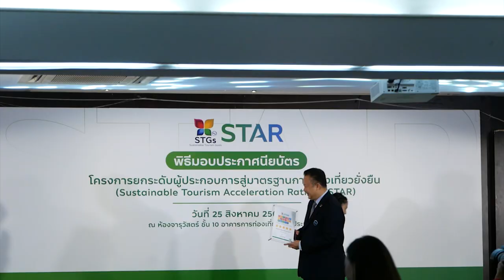Ch8 ททท. มอบประกาศนียบัตร “ดาวแห่งความยั่งยืน” แก่ผู้ประกอบการที่ผ่านเกณฑ์ STAR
✅ททท. มอบประกาศนียบัตร “ดาวแห่งความยั่งยืน” แก่ผู้ประกอบการที่ผ่านเกณฑ์ STAR เพื่อร่วมยกระดับอุตสาหกรรมท่องเที่ยวไทยสู่เป้าหมายการท่องเที่ยวอย่างยั่งยืน

นายยุทธศักดิ์ สุภสร ผู้ว่าการการท่องเที่ยวแห่งประเทศไทย (ททท.) เป็นประธานมอบประกาศนียบัตร “ดาวแห่งความยั่งยืน” แก่ผู้ประกอบการในอุตสาหกรรมท่องเที่ยวที่ผ่านเกณฑ์การประเมินจากโครงการยกระดับผู้ประกอบการสู่มาตรฐานการท่องเที่ยวยั่งยืน (STAR : Sustainable Tourism Acceleration Rating) จำนวนกว่า 80 ราย โดยมีนายอภิชัย ฉัตรเฉลิมกิจ รองผู้ว่าการด้านสินค้าและธุรกิจท่องเที่ยว ททท. พร้อมด้วยผู้ประกอบการและสื่อมวลชน เข้าร่วมในพิธีมอบประกาศนียบัตร ณ ห้องจารุวัสตร์ อาคารการท่องเที่ยวแห่งประเทศไทย

4 Ku-band @ 54 MHz
24 Ku-band @ 27 MHz

Downlink Information:
NAT TV 1 and 2
Transponder: 22
Frequency: 12090
Symbol Rate: 20000
FEC: 3/4

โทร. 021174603